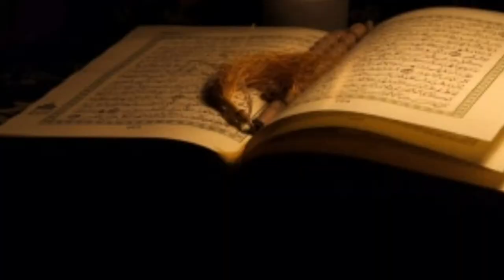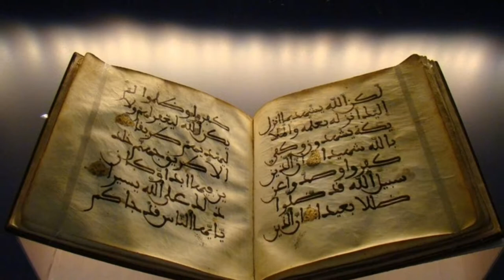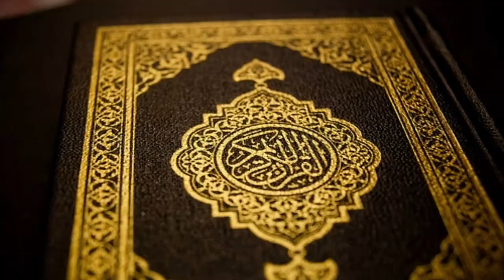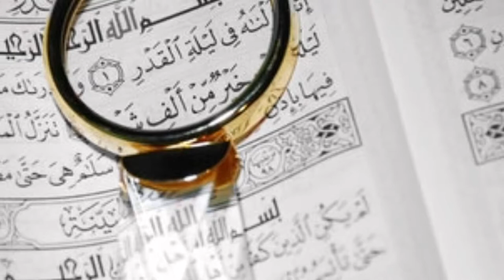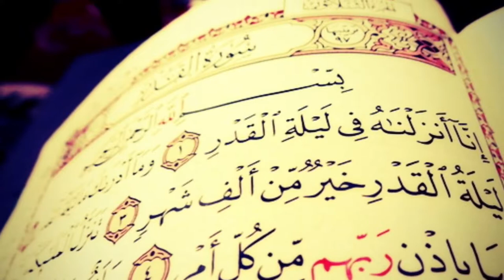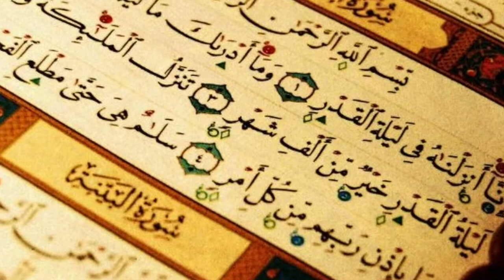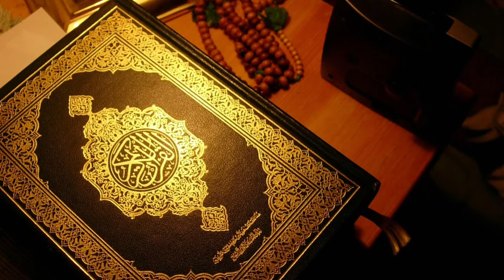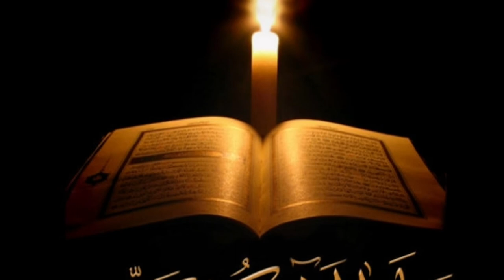Time Is Clicking ...! Best night of the year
Daily Islamic Reminder